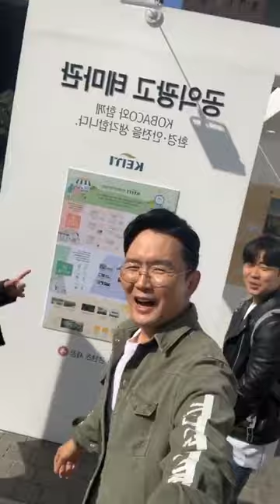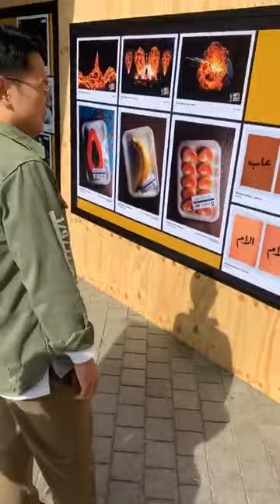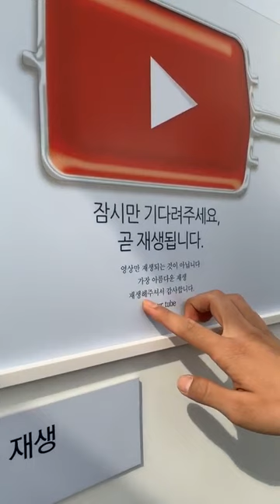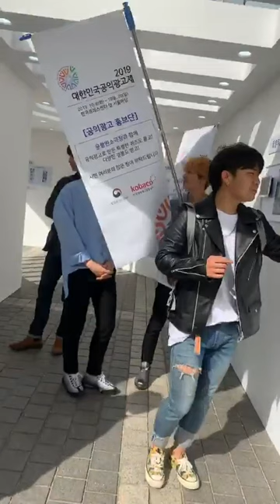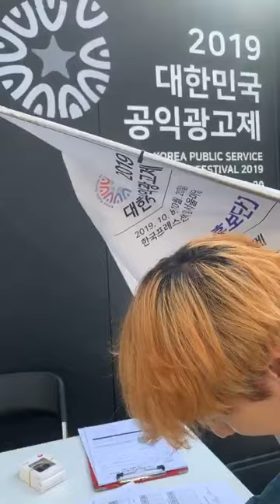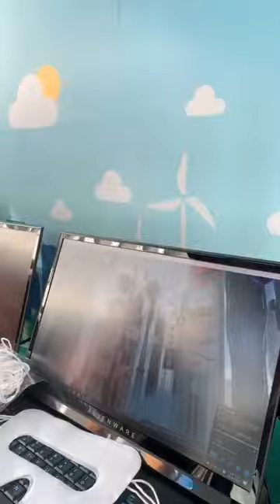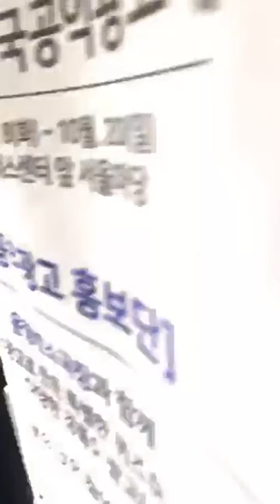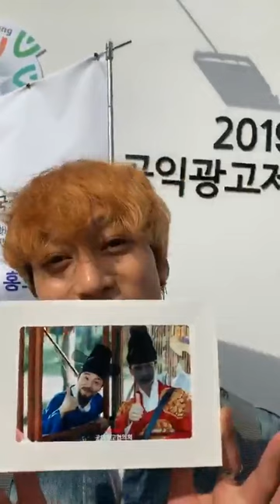kokoon ° 코콘 instagram live 191009